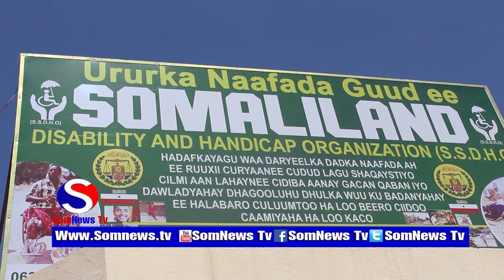Ururka Naafada S/land Oo cabashadooda Kusoo Bandhigay Hargeisa